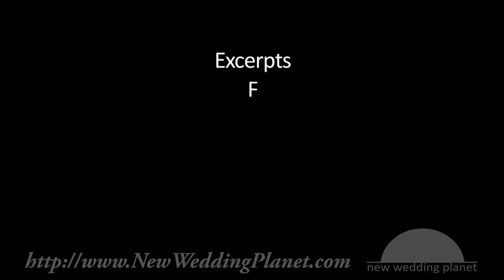Wedding Planning Courses for Becoming a Wedding Planner - New Wedding Planet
Excerpts from New Wedding Planet's Video Tutorial: 'Boutique Hotel Weddings'

• Learn how boutique hotel venues make becoming a wedding planner easy and planning a creative wedding fun

• Find out why the best wedding planning courses are current on boutique hotel options for couples planning a wedding or becoming a wedding planner

• Get inside tips on becoming a wedding planner for the boutique hotels in your area

• Discover how destination wedding planning courses through every vein of boutique hotel operations

• Experience the ultimate in boutique hotel wedding planning courses, with advice on wines, cakes, and other essential reception details

• Taught by a leading boutique hotel expert who learned how to be a successful catering director by becoming a wedding planner first

• The best tutorial of its kind of all wedding planning courses today, from Silicon Valley's Certified Wedding-Planner-Consultant-Coordinator Rapid Video Course™